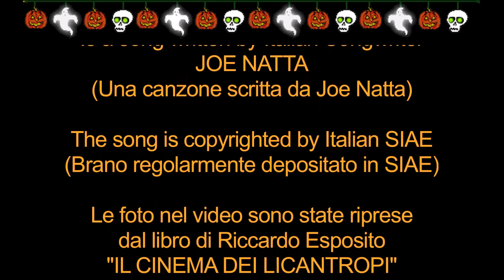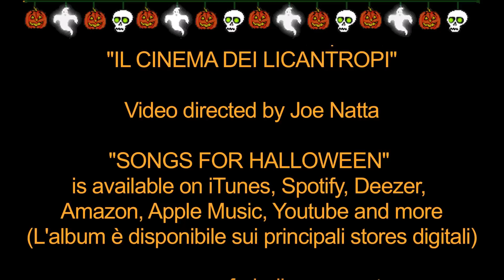Joe Natta - THE WEREWOLVES BLUES - "Songs for Halloween" (Official Spooky Music Video)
THE WEREWOLVES BLUES

This is a song from the album "SONGS FOR HALLOWEEN" by Joe Natta

"Songs for Halloween" is a concept album of italian songwriter Joe Natta dedicated to Halloween, available on digital stores (iTunes, Apple music, Spotify, Amazon, Deezer, Shazam and more) (All songs are copyrighted by Italian SIAE)

"Find tricks and treats this Halloween with the following songs featuring haunted houses, goblins, vampires, ghosts, and ghouls, along with a Halloween-inspired music and blood-curdling atmosphere"

"Songs for Halloween" è il nuovo progetto musicale di Joe Natta interamente dedicato alla festa di Halloween è disponibile su tutti i principali stores digitali (Tutte le canzoni sono regolarmente depositate in SIAE)

!!!HAPPY HALLOWEEN!!!